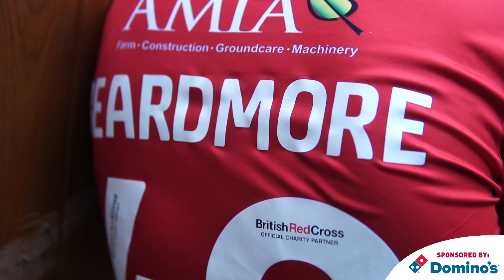💬 Mitch Beardmore on signing a professional contract | Exeter City Football Club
💬 "This is a really great opportunity for me, I'm really grateful to be here and really grateful to the club for trusting my ability."

Mitch Beardmore reacts to signing a professional contract.